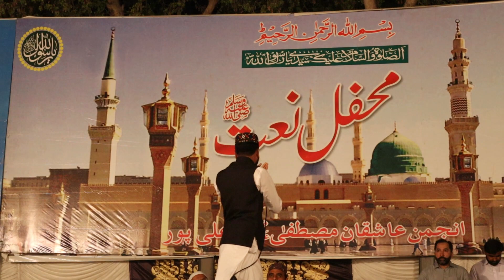Mehfil e Naat 2022 || Mehfil e Naat Production || Salana Mehfi e Naat Ali Pur || Mediazoon Pakistan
Mediazoon Pakistan has the privilege of being one of the only welfare communities that concentrate on each and every dilemma of humanity.

If there is something special in your area or in your personality,
Tarnam is in the voice,
There is perfection in the art of the hand
Is there something unique in the heart and mind?
So we will show and tell the world, Your talent has been honed